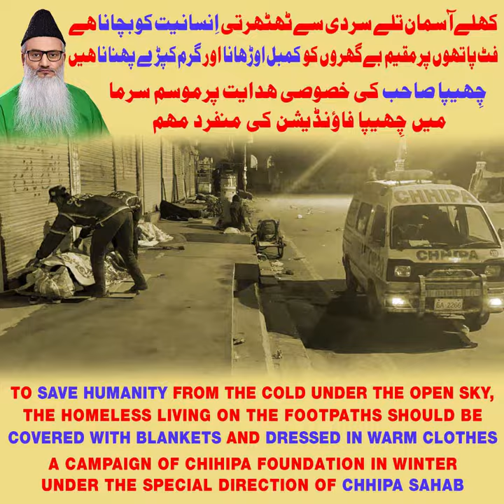Support Chhipa to protect the poor from cold, under the special direction of Chhipa Sahab